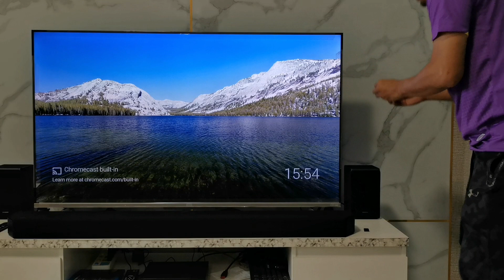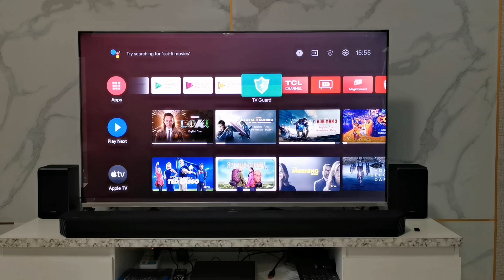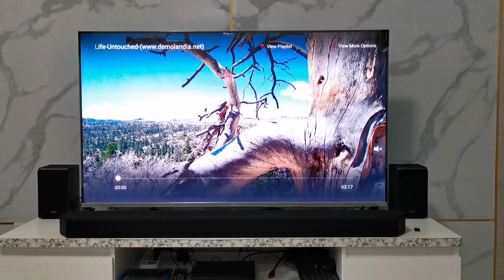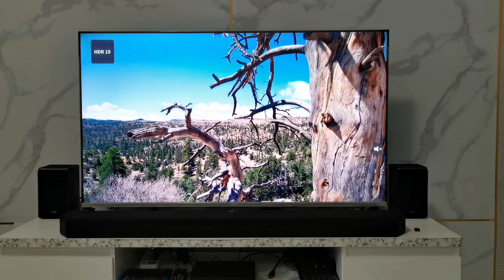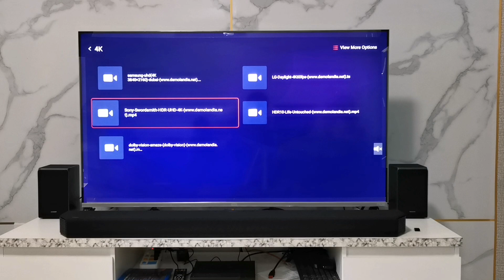วิธีเช็ค​ ทีวีรองรับภาพ 4K HDR Dolby Vision หรือไม่​???​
สามารถทดสอบ​ ระบบภาพได้เลย
มีไฟล์ภาพ​ แจกฟรีด้วยนะครับ​ ^^